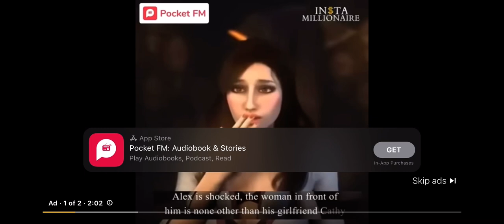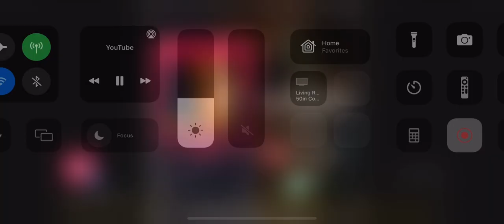Pocket FM - In$ta Millionaire AD (CGI) (if your going to censor, do better or edit the models)